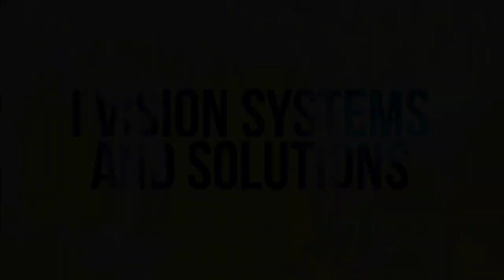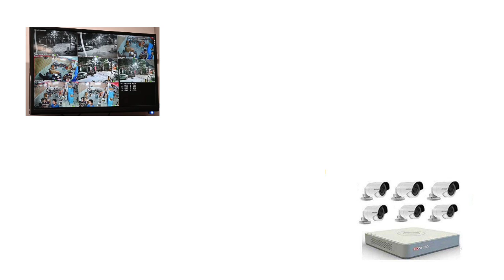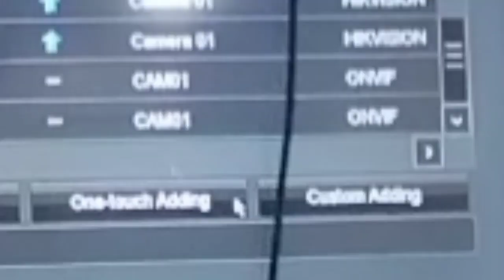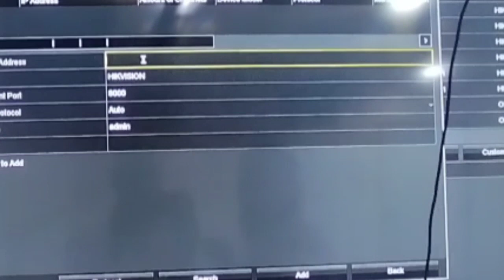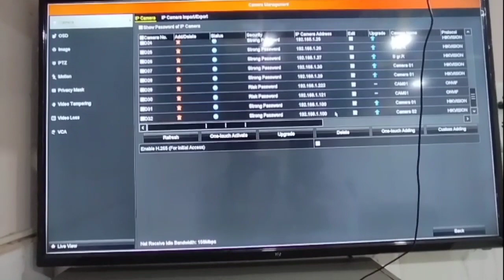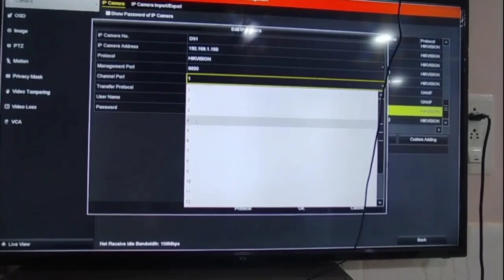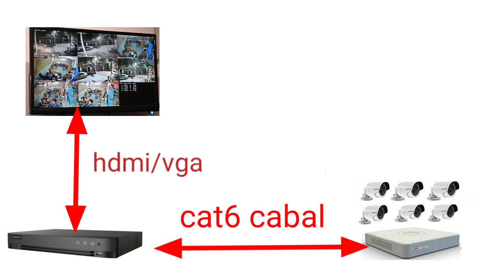analogue camere NVR me kaise connect kare | how to view multiple dvr in one monitor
| how to view multiple dvr in one monitor | एक स्क्रीन पर दो dvr कैसे देखे
After DVR stolen, how to retrieve recorded Footage
trick ek fayde anek ट्रिक एक फायदे अनेक

इस वीडियो में मैने बताया है
१) अगर आपने एक साइट पर ४कैमरे या ८ या १६ कैमरे लगाए है और आपको उन कैमरे को दूसरे साइट पर देखना है तो कैसे देख सकते है ना सिर्फ आप देख सकते है बल्कि आप उन कैमरे को वहा पर एक एक करके भी देख सकते है और वही पर उनकी रिकॉर्डिंग और प्लेबैक भी कर सकते है
२) आपने एक साइट पर कुछ कैमरे लगाए है और दूसरी साइट पर भी कुछ कैमरे लगाए है और दोनो साइट के कैमरे आपको एक ही जगह से देखने है तो भी आप देख सकते है
३) आप के साइट पर जो कैमरे लगे है अगर उसका dvr चोर ले गए या dvr या उसकी हार्डडिस्क खराब हो जाए तब भी आप दूसरी जगह उन कैमरे की रिकॉर्डिंग देख सकते है
४) और इस वीडियो में NVR में ip कैमरा कैसे कनेक्ट करना है वो भी बताया है . साथ ही साथ dvr और NVR को आपस में कैसे कनेक्ट करना है वो भी बताया गया है
५) आपका DVR अगर चोर ले जाए तो BACKUP कैसे निकाले
In this video I have told
 1) If you have installed 4 cameras or 8 or 16 cameras on one site and you want to see those cameras on another site then how can you see not only you can see but you can also see those cameras one by one there  And can also do their recording and playback on the same
 2) You have installed some cameras at one site and have installed some cameras on the other site too and if you want to see the cameras of both the sites from the same place, you can still see
 3) The cameras installed on your site, if the dvr thieves took away or the dvr or its hard disk gets damaged, you can still watch the recordings of those cameras in other places
 4) And in this video how to connect ip camera in NVR is also told.  Along with this, how to connect dvr and nvr together has also been told.

Hi friends mai hu Ismail Maneri aur ye hai mera channel I vision systems and solutions hindi